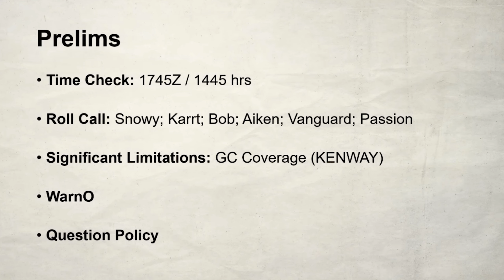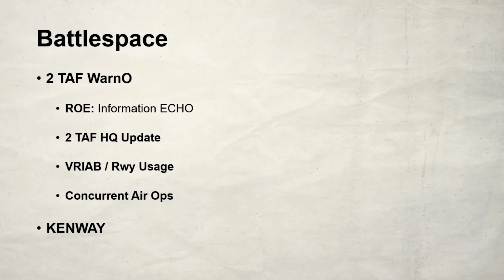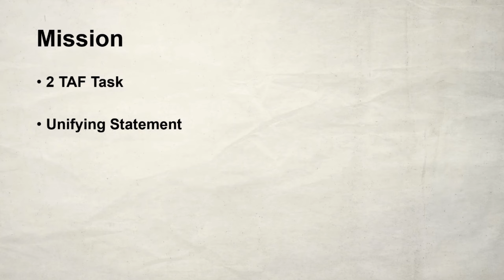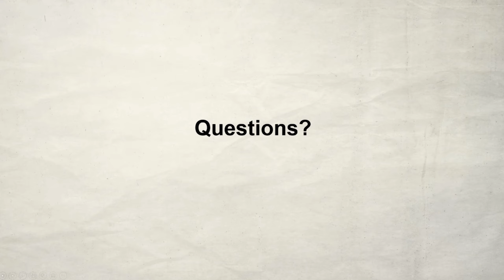Escort totally gone wrong - FTC's Autumn 44 - 07.10.1944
Tasked to escort a Free French Boston Squadron low into enemy territory.
I mean what could possibly go wrong...

Flyingtincans.com

Derek Zimmermann
RyanWatson556
Bilbro Swaggins
Egahn
SaltyFartBlast
Gerald Thomas
Albatross
Dadnar
ROBERT JONES
Smelly Fella
Drace
n3utron1k
Daniel Wischolek
Ellis H. Davison
Sigfus Steingrimsson

00:00 Briefing
06:51 Mission Start
14:20 JaBo bounce and 2nd Engagement
23:00 Landing